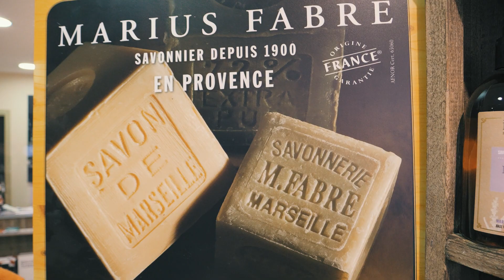L'arbre à savons 71000 Macon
Présentation du commerce L'arbre à savons, vous trouverez une large gammes et de produits, savons, huiles essentielles, bougies, produits de bien-être et cosmétiques etc ...